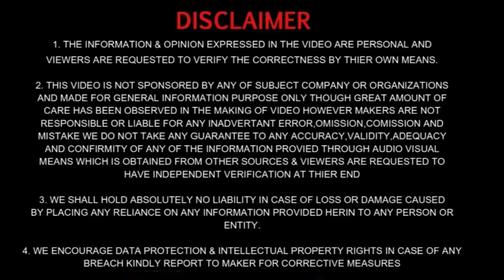TATA indica vista 1200 cc model full detailed review petrol CNG information ownership honest (2010)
TATA vista cng model full information